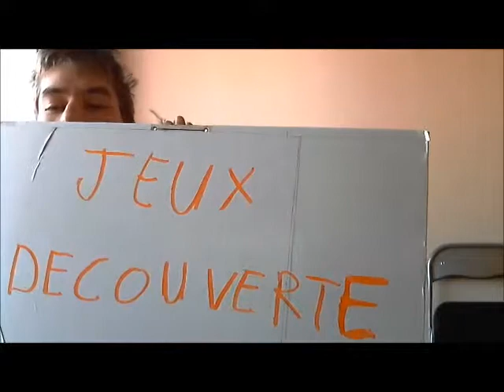ANGRY BIRDS STAR WARS2 ( partie 2 )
angry birds star wars 2 partie 2